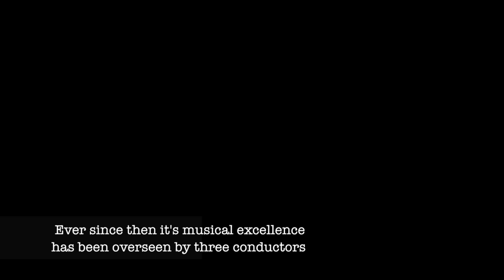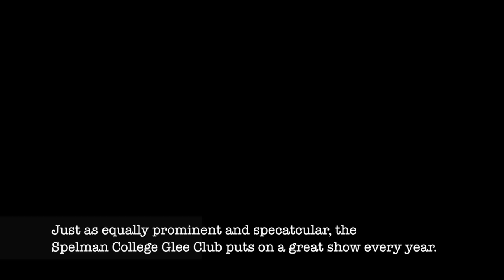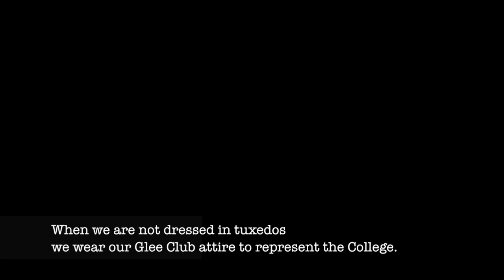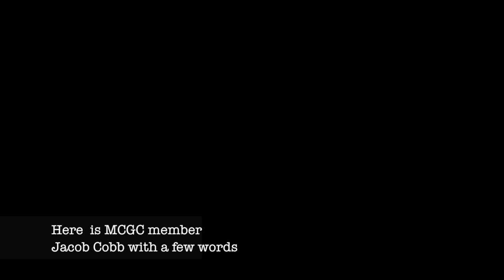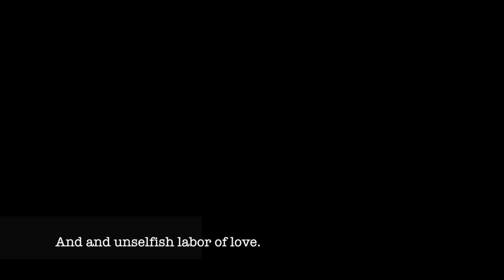MCGC Documentary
Documentary Filmmaking.